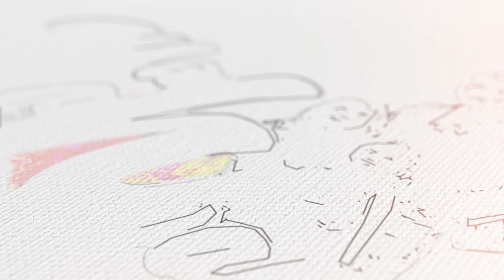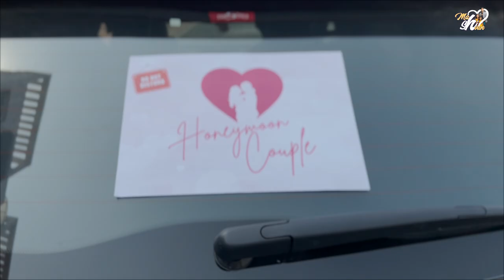Asalem Gurthukuradhu | Cover Song | Antahpuram Movie || Mahishivan || Tamada Media